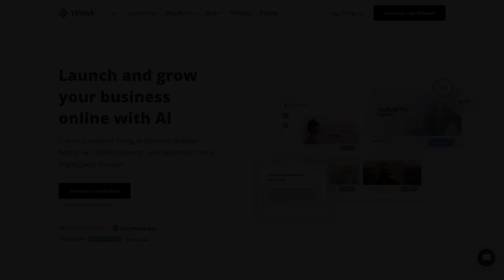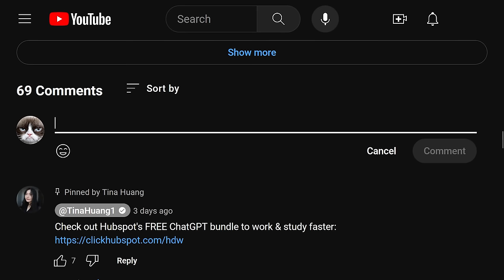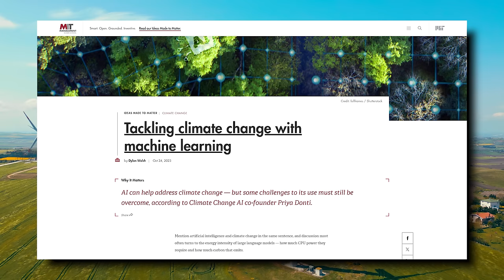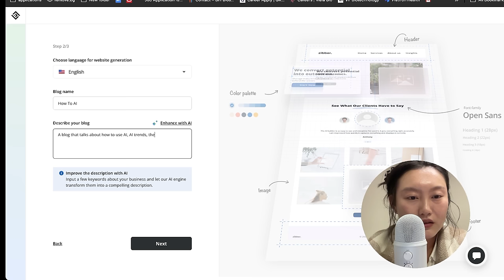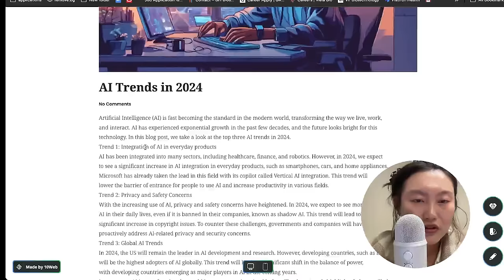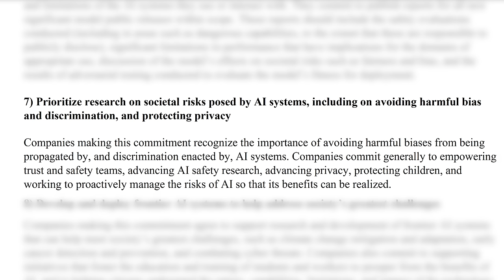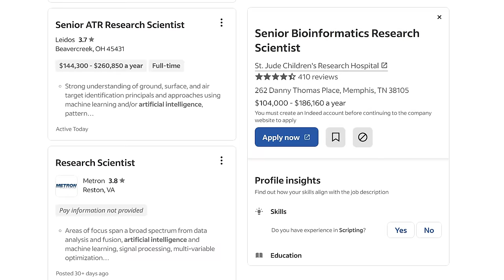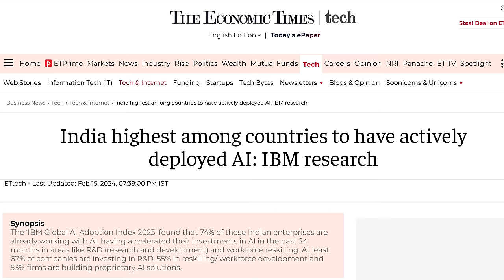AI Trends Quietly Transforming The Workplace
In this video we talk about upcoming AI trends to pay attention to today.

⏰Timestamps
00:00 intro